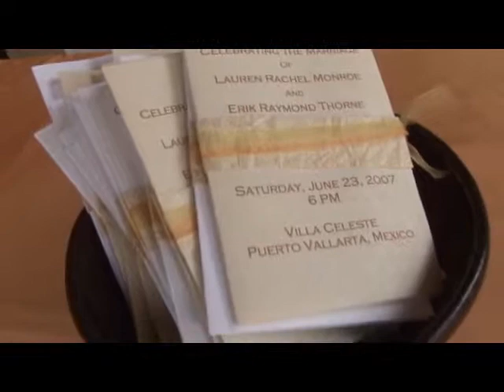Puerto Vallarta Wedding Venue by PromovisionPV.com Video Photo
Music has been removed for copyrights. In Puerto Vallarta – Riviera Nayarit
You can not reconstruct the memories of your wedding from photos alone. Your wedding is one of the most special life events you will experience.
Allow us to preserve those memories for you with video. Capture the special and cherished moments of your life, using a wedding videographers. We are passionate about producing the highest quality digital wedding videos available at the lowest possible price.
Nothing can preserve a memory as perfectly as video; your wedding memories can be recorded and saved for a lifetime.
We can offer magical videos in Full HD format that will be cherished forever. With our cameras silently witnessing your wedding ceremony we capture your joyous celebration as we respect the intimacy of this special occasion.
When you come to Puerto Vallarta - Riviera Nayarit to celebrate your LOVE, it magically becomes a part of you.
Our Video’s documentary and candid style of wedding videos is what sets us apart from the rest. During the ceremony we are looking for emotions of couples, parents and friends, we try to work as unnoticed and candid as possible.
Video package #1 : Full HD 1920 x 1080 resolution 2 Cameraman (a 3rd camera if available)
NO TIME LIMIT TO WHAT IS INCLUDED
2- Getting ready with a song of your choice
3- Ceremony ( complete with original sound )
4- Coverage of the photo session
5- Speeches (toasts, complete of everyone) Cutting of the cake
6- First dances and party time coverage. (throw of bouquet and garter if within time coverage)
7- Overall recap with a song of your choice. (as seen on our youtube channel)
We send you your video via WeTransfer in full HD (Shipped within 45 days)
( you will watch in full resolution on your TV, make all copies you want on DVD, share any segments
with your friends and family, (on memory sticks or facebook, youtube,...)
(You can get all the original material if you provide a storage Hard Drive 150Gb or more. + some extra shipping cost.)
Here you will find 170 weddings recaps like the one included in your package
(we have done hundreds more)
I will be happy to answer all your questions.
(p.s. Other companies will only offer you ONLY 30 min recap)
We have close to 15 years in the event business. (30 if we count the corporate video business)
Aerial Drone coverage also available (extra $/hour)